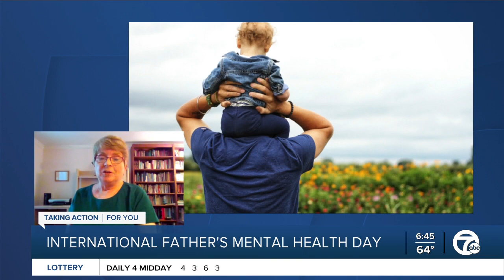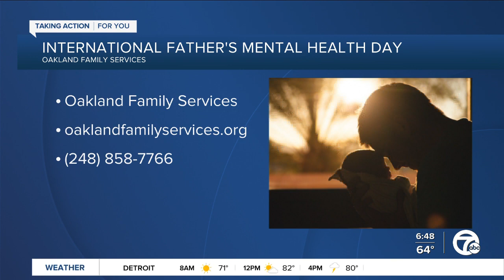Father's Mental Health Day